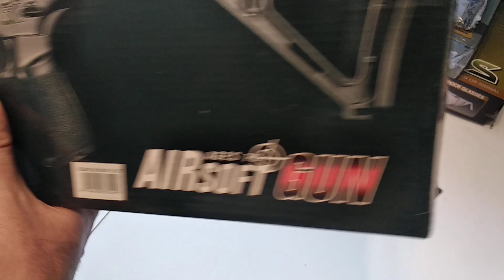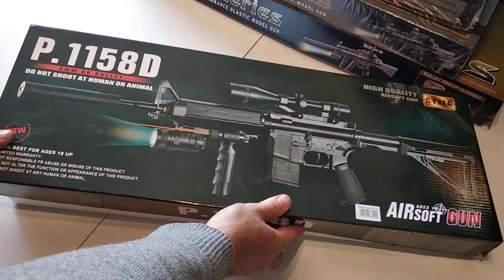Обзор автомата CYMA P.1158D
Винтовка CYMA P.1158D выполнена из качественного пластика.
Фонарик крепится на дополнительной рукоятке для удерживания винтовки.
Дальность стрельбы до 40-50 м, прицельная дальность до 10 Функции: свет, звук, стреляет пулями.
Материал: пластик.
Длина – 825 мм (с разложеным прикладом).
Питание: батарейки.
Размер коробки:  64 х 24 х 6 см